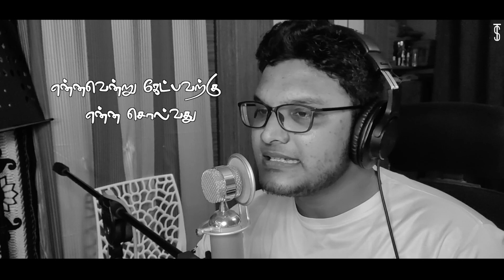Enna Idhu Enna Idhu - Nalathamayandhi